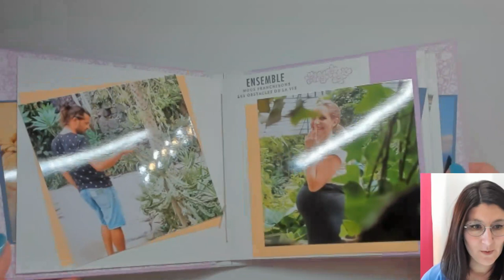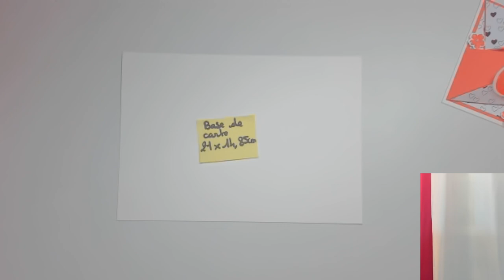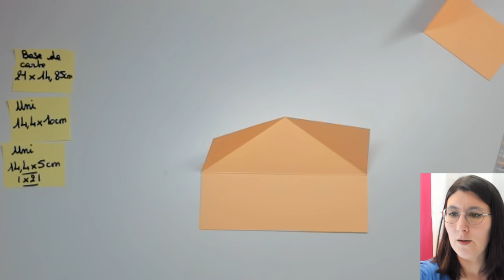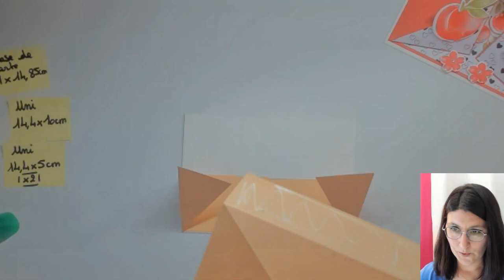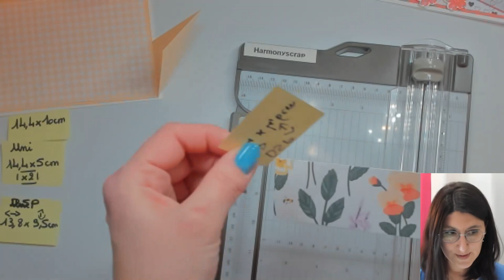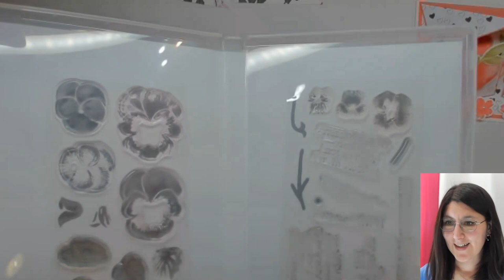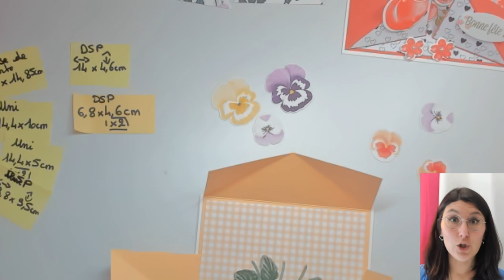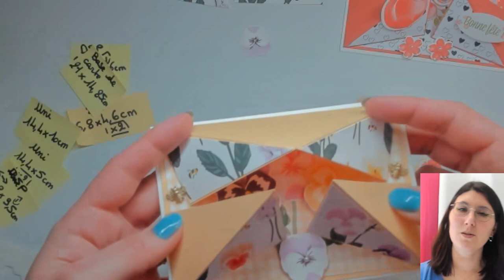Live #96 Carte 3D / Stampin'Up!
N'hésite pas à partager cette vidéo si tu souhaites m'aider dans mon entreprise et puis qui sait, peut-être que cela plaira à tes ami(e)s!🥰

LA CROP VIRTUELLE (aperçu de l’album dans le live)

MA BOUTIQUE EN LIGNE :  (n’oublie pas le code hôtesse ARM69Q3C)

Take care!